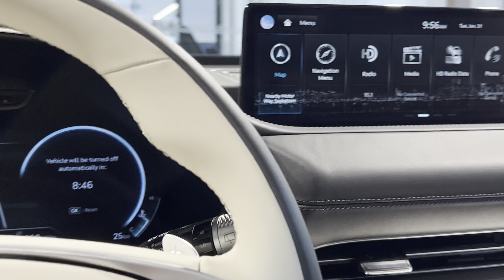2023 Genesis GV80 , Walkaround, Interior and Exterior Details